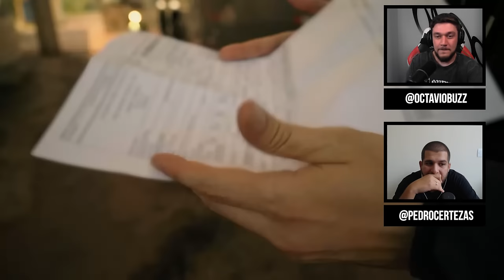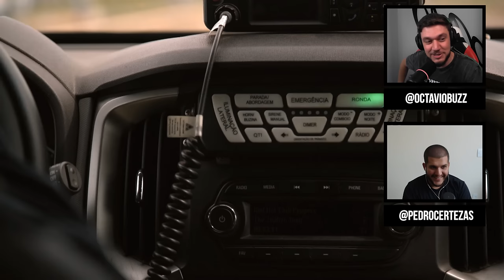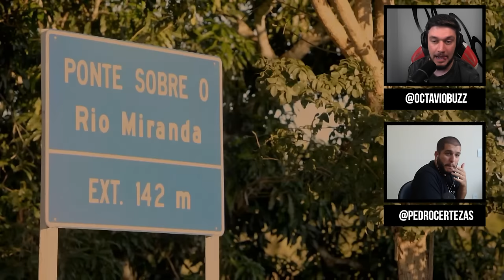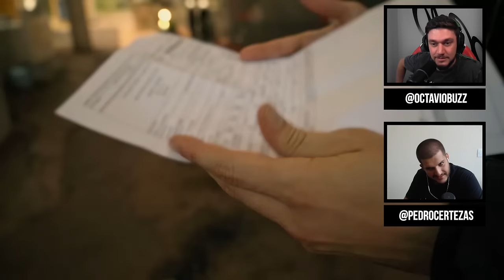CONTRABANDO, TRÁFICO E POSSE ILEGAL...CERTEZAS E OCTAVIO REAGEM A OPERAÇÃO FRONTEIRA BRASIL (EP.1)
Pedro Certezas e Octavio Neto chegam pra ver junto com vocês os primeiros episódios de Operação Fronteira Brasil

TODOS os episódios de 'Operação Fronteira Brasil' estão disponíveis na MAX

ASSISTA AOS JOGOS DA CHAMPIONS AO VIVO PELA TNT E MAX!

PROGRAMAÇÃO CANAL DE SOLA:
- Cortes De Sola
- Programa De Sola
- X1 De Sola
- De Sola a Dez